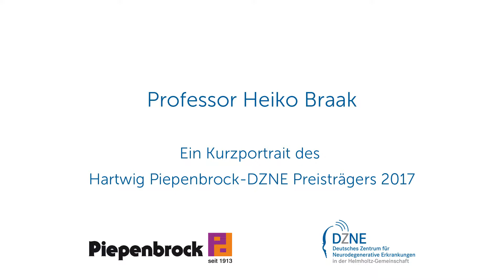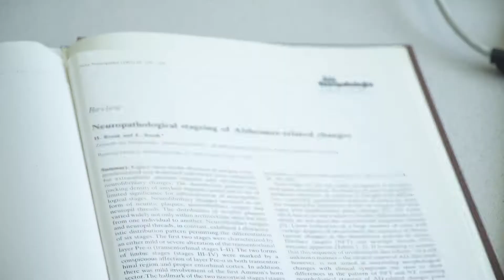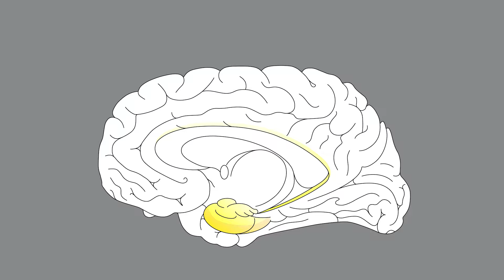Professor Heiko Braak - Kurzportrait des "Hartwig Piepenbrock-DZNE Preisträgers 2017"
Ein Kurzfilm über Professor Heiko Braak und seine Forschung zu Mobus Alzheimer und Morbus Parkinson. Der Film wurde anlässlich der Verleihung des Hartwig-Piepenbrock-DZNE-Preises 2017 an Professor Braak im LVR Landesmuseum Bonn gezeigt.

Im Auftrag des Deutschen Zentrum für Neurodegenerative Erkrankungen e.V. (DZNE).
Ein Film von Lentfer Filmproduktion.

Idee und Konzeption:  Sonja Jülich-Abbas, DZNE
Regie, Kamera & Schnitt:  Ole Lentfer
Ton & Assistenz:  Julian Feldmann